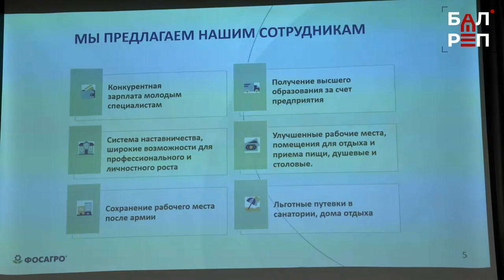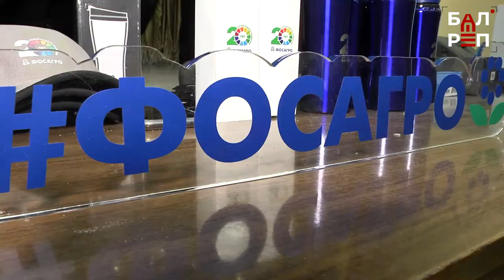Выгодное партнёрство: студенты ГАЭмТ будут проходить практику на крупном предприятии